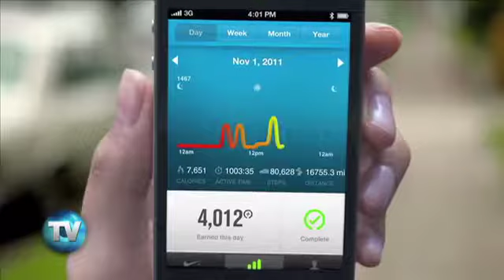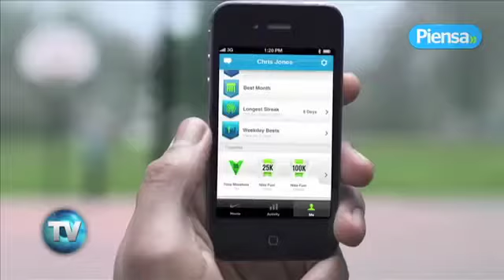Reporte Indigo (Edición 521): Tecnología de pies a cabeza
Con el auge de la 'wearable tech', las empresas han decidido enfocarse en crear dispositivos que ayuden a mejorar la salud. ABI Research estima que este 2014 se venderán casi 90 millones de dispositivos con esta tecnología.